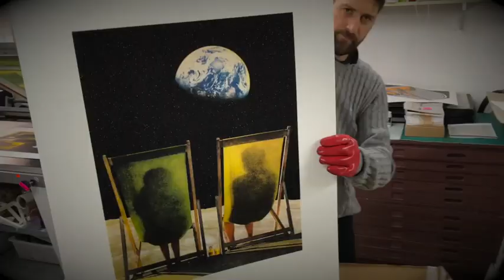Joe Webb - Wish You Were Here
New silkscreen diamond dust release 30/8/2018 with Ackerman Studios.

Joe Webb's new solo exhibition 'Star Dust' 45 Park Lane starts 30th/8/2018.